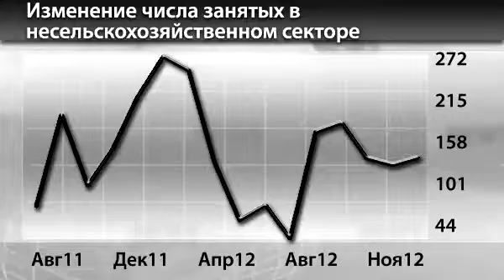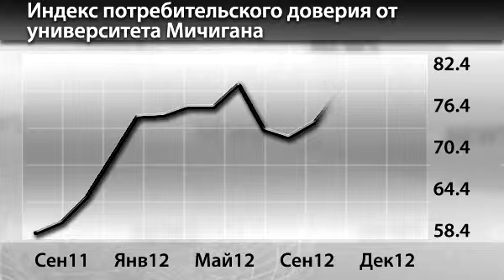Новости InstaForex 10 Декабря. Рост рынка труда США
Новости InstaForex 10 Декабря. Рост рынка труда США не укрепил уверенности потребителей